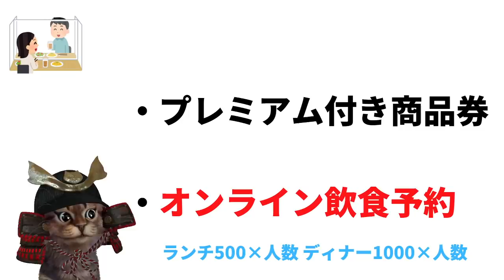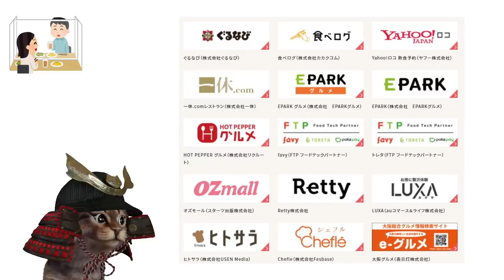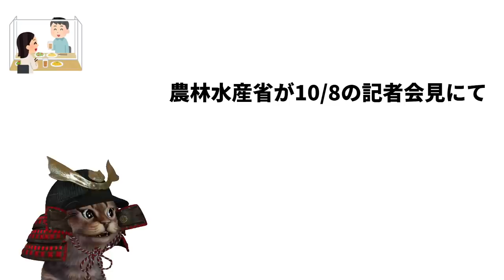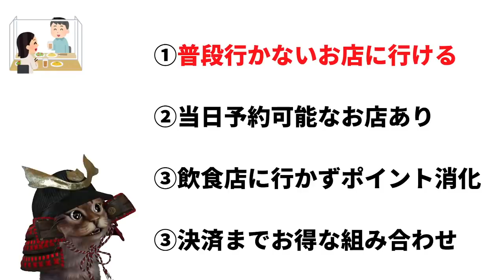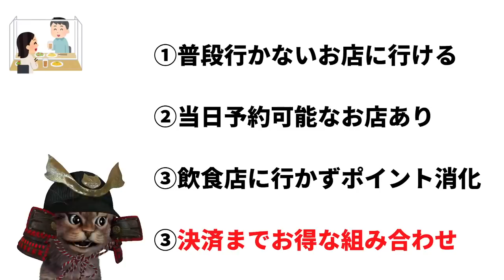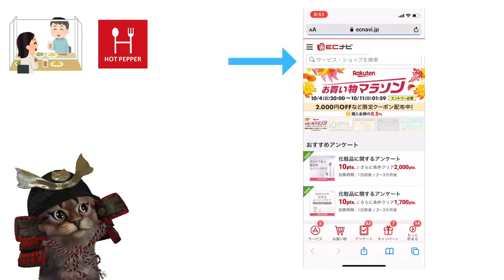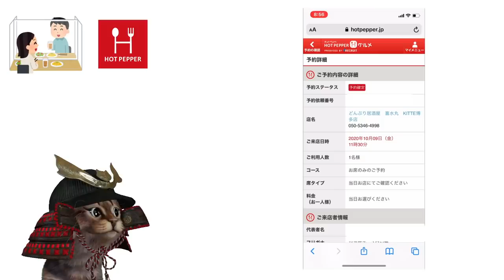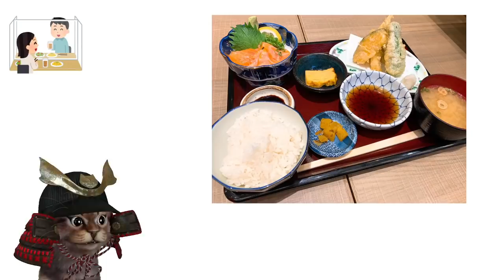GoToEat(イート)キャンペーンを1週間使ったメリットやデメリットは？ホットペッパーグルメでお得に予約する方法も解説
【PR】 ECナビの登録がまだの方は

これまでのGOTOイートキャンペーン動画

①Go To Eat(イート)キャンペーンがかなりお得！プレミアム付食事券25％上乗せやオンライン飲食予約サイトで効率的に使う方法も解説

②GoTo Eat(イート)キャンペーンでポイントがザクザク貯まる！実際の使い方やお得な予約方法を解説・食べログ(Tポイント)・ホットペッパー(Pontaポイント)・ぐるなび(楽天ポイント)

～動画もくじ～
00:00   オープニング
00:37   おさらい
02:32   GoToイートデメリット
05:31    GoToイートメリット
08:18    ホットペッパーから予約
11:50    おわりに

使用機材
マイク：Rode NT1A
キャプチャーボード：I-O DATA GV-USB3
オーディオインターフェース：YAMAHA AG03